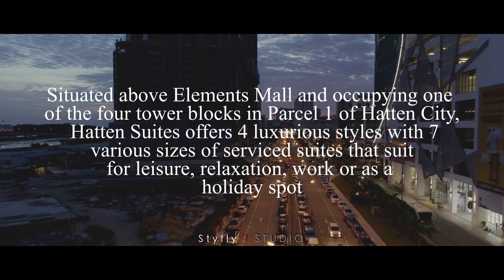Hatten City Skydeck Melaka Sunset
A request from someone. Enjoy it